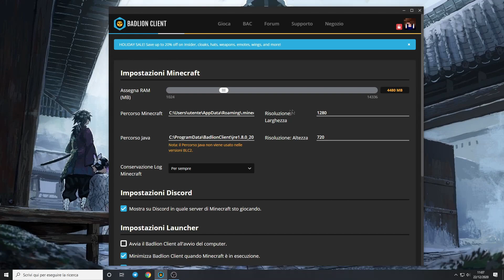Il Nuovo Badlion Client! Come funziona? [3.0]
Vuoi acquistare su Amazon supportandomi?

𝓐𝓣𝓣𝓡𝓔𝓩𝓩𝓐𝓣𝓤𝓡𝓐
• Tastiera Razer Black Widow
• Mouse Razer Mamba Elite
• Cuffie Razer Kraken Ultimate
• Microfono Samson Meteor
• Tappet(in)o Aukey
• AntiPop Doppio Layer e AntiVento
• Monitor Samsung 27" FullHD
• CamLink Elgato

𝓒𝓞𝓜𝓟𝓞𝓝𝓔𝓝𝓣𝓘
• Corsair 16 GB Ram 3000 MHZ
• Processore Intel i7 9700k
• Scheda Video 2060 RTX
• Case CoolerMaster